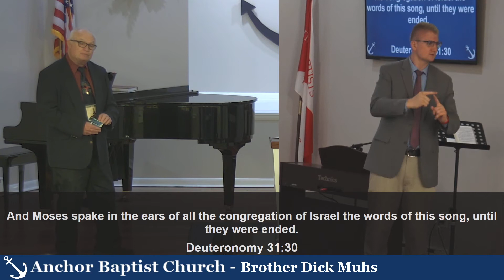Thursday, August 26, 2021 PM Service - Live By The Faith Of The Son Of God